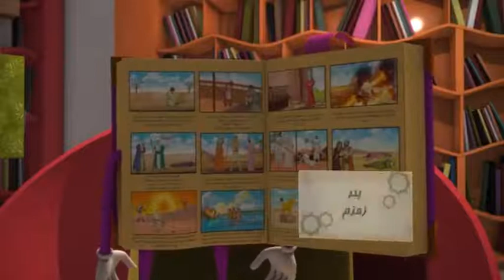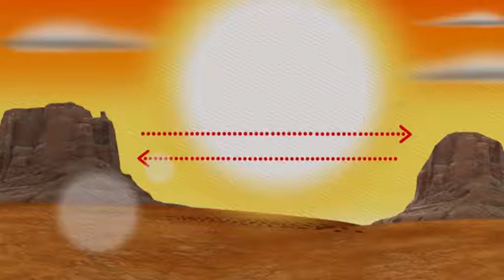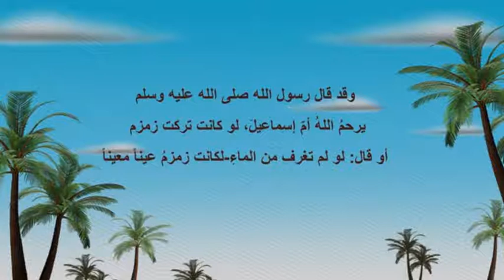بئر زمزم | مكتوب والأصدقاء | الموسم الثاني | الحلقه 1+2+3